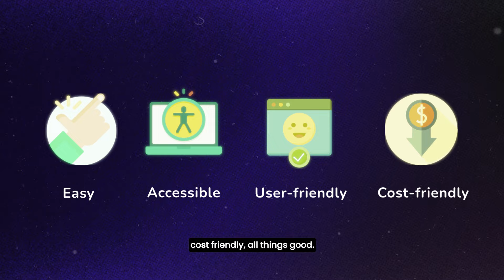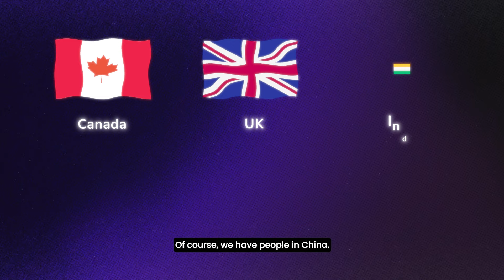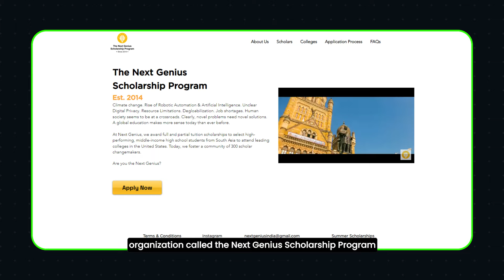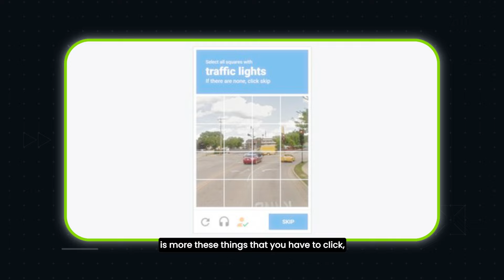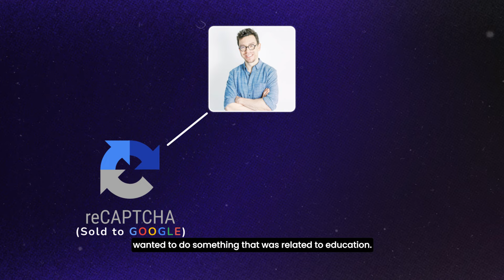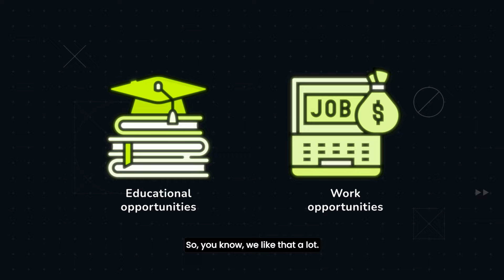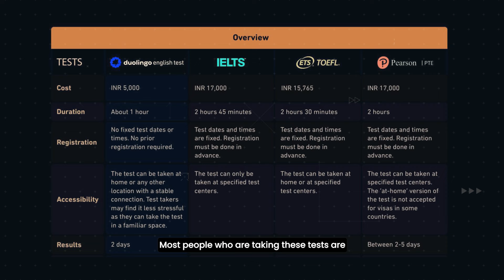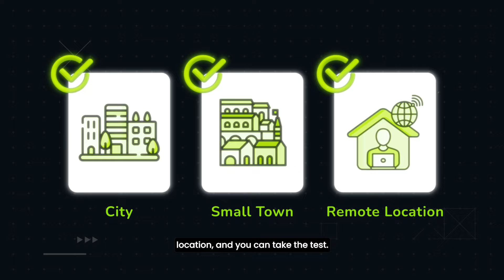I visited @Duolingo and @DuolingoEnglishTest HQ! DETCon2024 | Nidhi Nagori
I attended the DETCon 2024 in Pittsburgh, USA and had the pleasure of sitting down with Rogelio Alvarez, VP, General Manager of the Duolingo English Test and Luis Von Ahn, CEO and co-Founder at Duolingo at Duolingo HQ.

Looking to move abroad? Take the Duoling English Test today!

From a consumer to a creator, I had fun chatting about Duolingo English Test with these 2. Watch on and let me know what you think.

0.10- Intro
0.57- Rogelio's role at Duolingo and DET
3:09 - Disrupting an existing market with DET
4:58 - How DET beats all English Proficiency Tests
6:12 - How DET is investing in the Indian market
9:00 - How did DET survive and grow so fast
11:15 - How did 2 high school friends from Guatemala started one of the largest Edtech companies in the world

13:00 - Meeting Luis
13:18 - Who is Luis, starting reCAPTCHA and how many languages can he speak
14:57 - How is Duolingo helping Indian aspirants?
15:52 - Why start DET and disrupting the market
18:35 - Importance of English in India
20:38 - How can "Learning" be "Gamified"
22:53 - Myths surrounding the acceptance rates of DET
25:00 - Luis' journey as an international student
26:38 - DET helping you dream big